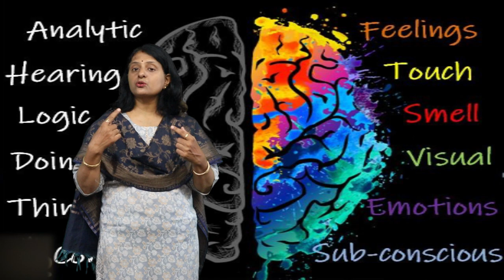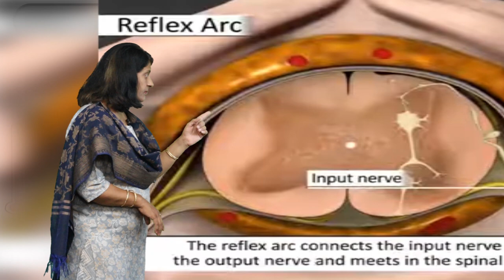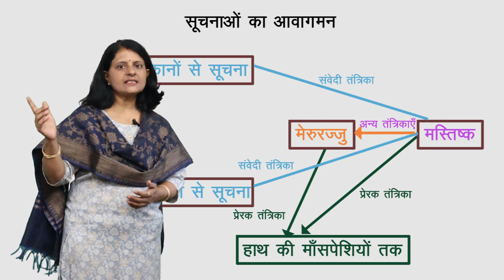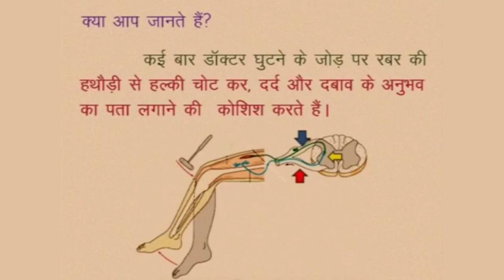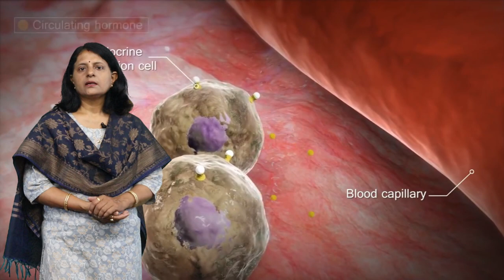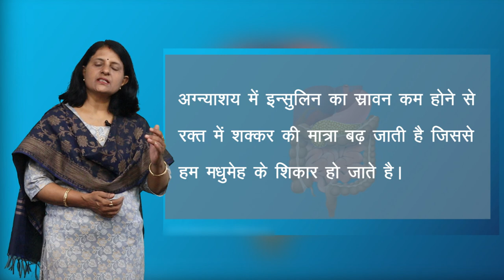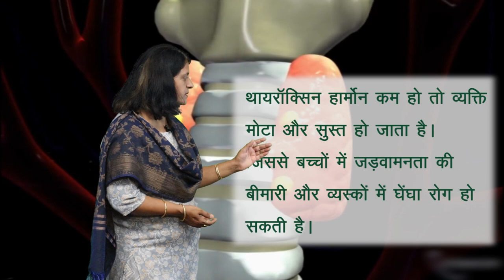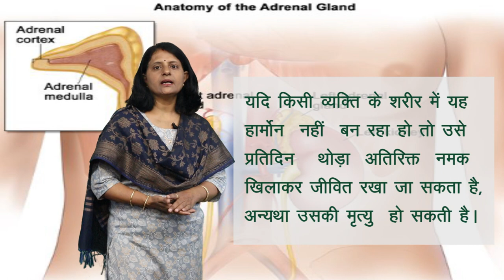CLASS 10th SCIENCE | CHAPTER 8 | LIFE PROCESSES : CONTROL AND COORDINATION | NEW | 3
CLASS 10th SCIENCE | CHAPTER 8 | LIFE PROCESSES : CONTROL AND COORDINATION | NEW |